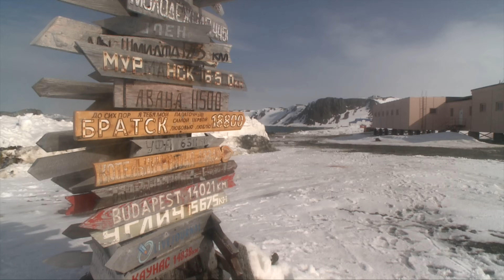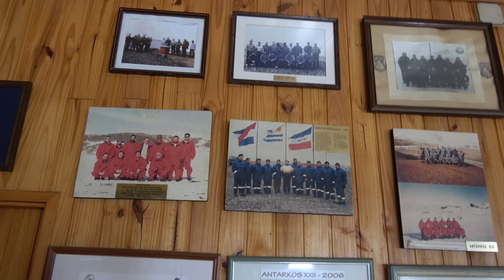Антарктида Без Цензуры. Что Рассказывают Полярники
★Адрес для посылок:
Индекс: 125284 Россия. Москва. Беговая 11. а/я 108. Александру Кондрашову